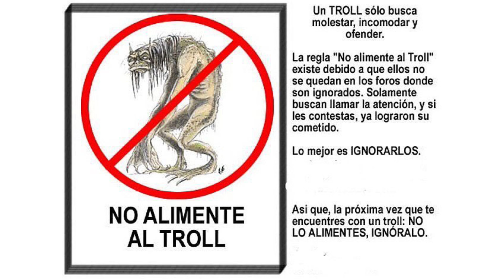Los Trolls en Internet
Debido a la aparición y proliferación de perfiles de dudosa procedencia en redes sociales os hemos querido subir este video para intentar ayudaros a localizar y tratar de llevar de la mejor manera posible a estas personas sin que nos saquen de nuestras casillas.

Estos personajes que en internet se les denomina "TROLLS" no son más que personas con perfiles, la mayoría falsos, que publican mensajes provocadores, comentarios polémicos y que lo único que persiguen  es llamar la atención para entrar en su juego...